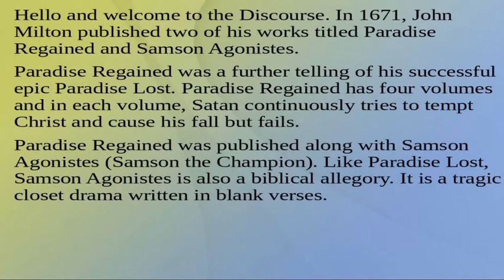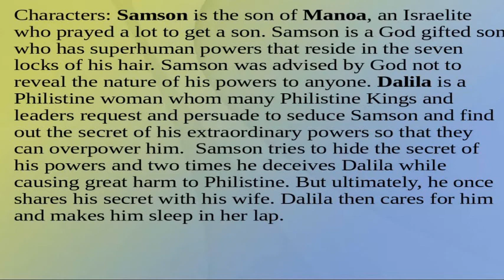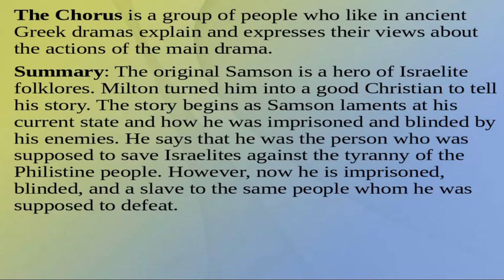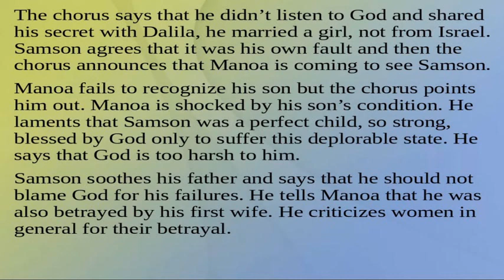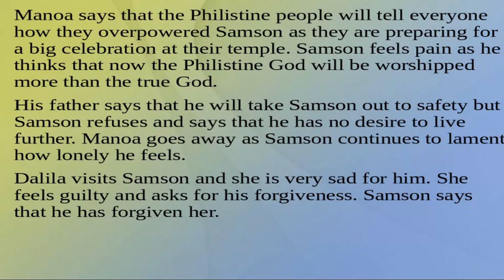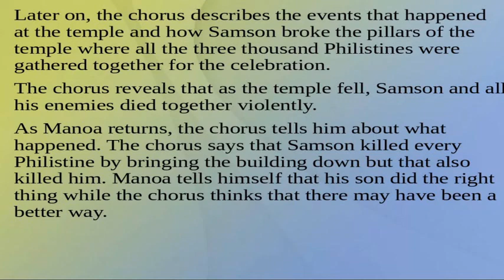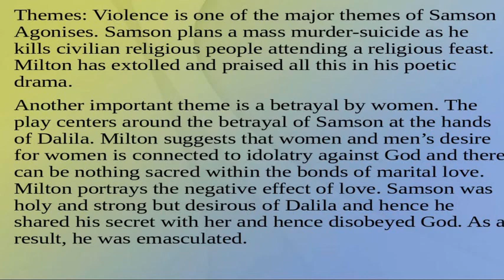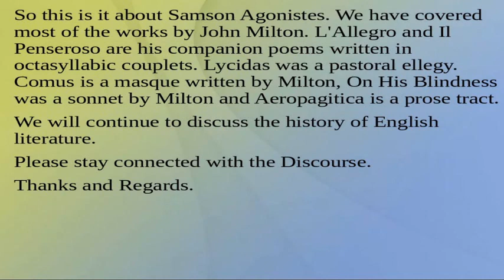Samson Agonistes by John Milton | Characters, Summary, Analysis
In 1671, John Milton published two of his works titled Paradise Regained and Samson Agonistes.

Paradise Regained was a further telling of his successful epic Paradise Lost. Paradise Regained has four volumes and in each volume, Satan continuously tries to tempt Christ and cause his fall but fails.

Paradise Regained was published along with Samson Agonistes (Samson the Champion). Like Paradise Lost, Samson Agonistes is also a biblical allegory. It is a tragic closet drama written in blank verses. A closet drama is a play that is not intended to be performed on stage but read by a solitary reader or sometimes out loud in a small group or chorus. On the title page of Samson Agonistes, Milton wrote that it is a ‘Dramatic Poem’ rather than a drama. Samson Agonistes proves the versatility of John Milton. His Lycidas is considered one of the finest elegies ever written, Paradise Lost is certainly one of the best English epics and Samson Agonistes is a fine example of Aristotelian tragedy.

Characters: Samson is the son of Manoa, an Israelite who prayed a lot to get a son. Samson is a God gifted son who has superhuman powers that reside in the seven locks of his hair. Samson was advised by God not to reveal the nature of his powers to anyone. Dalila is a Philistine woman who seduces Samson and marries him. Dalila is actually a stooge planted by the Philistine people to find out the reason for Samson’s excessive powers and a way to defeat him. Samson tries to hide the secret of his powers but ultimately, he once shares his secret with his wife. Dalila then cares for him and makes him sleep in her lap. While he was sleeping, Dalila calls a barber to remove his hair and thus, weakening him. Later on, Samson is captured and imprisoned by Philistine people who take his eyes out and treat him as a slave in Gaza (Milton describes Samson as “Eyeless in Gaza”. Harapha of Gath is a giant who had heard a lot about the power and bravery of Samson. He visits him in the prison and pities him. He refuses to fight against Samson as he believes that Samson is now too weak and it will bring no honor to him. Public Officer of Philistine orders Samson to visit the Philistine temple and greet Philistinian God. The Chorus is a group of people who like in ancient Greek dramas explain and expresses their views about the actions of the main drama.

Themes: Violence is one of the major themes of Samson Agonises. Samson plans a mass murder-suicide as he kills civilian religious people attending a religious feast. Milton has extolled and praised all this in his poetic drama. Another important theme is a betrayal by women. The play centers around the betrayal of Samson at the hands of Dalila. Milton suggests that women and men’s desire for women is connected to idolatry against God and there can be nothing sacred within the bonds of marital love. Milton portrays the negative effect of love. Samson was holy and strong but desirous of Dalila and hence he shared his secret with her and hence disobeyed God. As a result, he was emasculated.

Blindness is also a major theme of this play. Milton was completely blind by the time he finished this job. He portrays Samson as ‘Eyeless in Gaza’ and expresses his own feelings about blindness through Samson. However, Samson’s blindness is much more. Samson got blinded by his sexual desires. Samson got blinded by Dalila’s feminine wiles.

Milton refined the character of Biblical Samson for his play. Biblical Samson is an egocentric, insensitive bully, he is neither morally correct nor intelligent. However, Milton turned him into a thoughtful person and compared him to a seventeenth-century Puritan.

So this is it about Samson Agonistes. We have covered most of the works by John Milton. L'Allegro and Il Penseroso are his companion poems written in octasyllabic couplets. Lycidas was a pastoral ellegy. Comus is a masque written by Milton, On His Blindness was a sonnet by Milton and Aeropagitica is a prose tract.

We will continue to discuss the history of English Literature as we strive to offer a complete course for the preparation of UGC NET English literature, NTA NET English literature, PGTRB English,, SET English literature, TGT PGT English, GATE English Literature, and other exams, please stay connected with the Discourse, Thanks, and Regards!